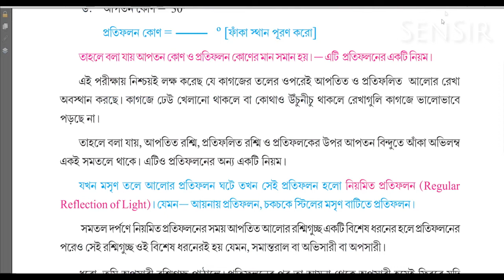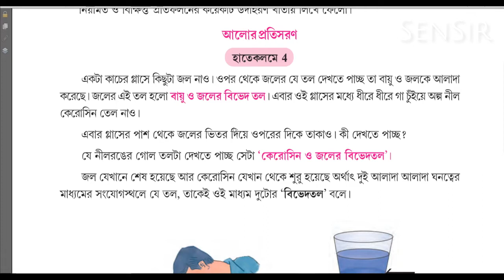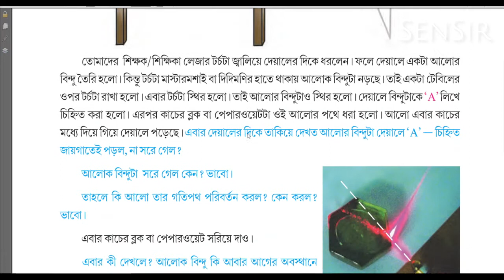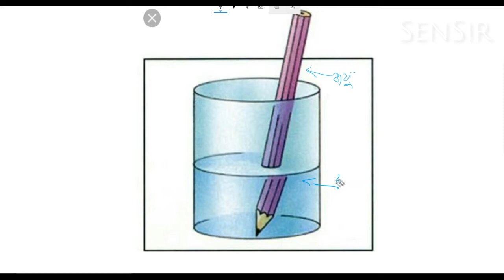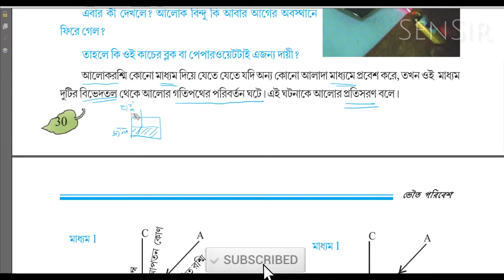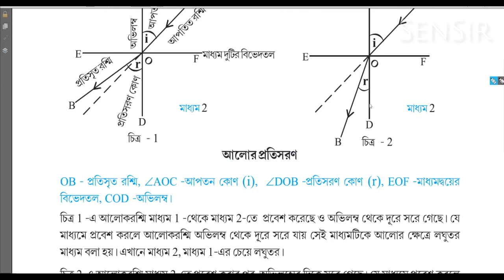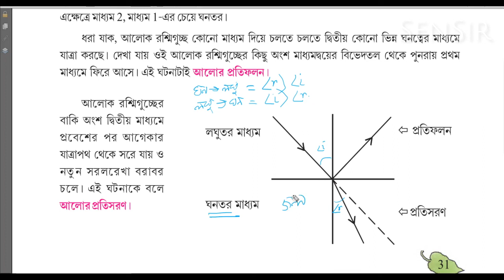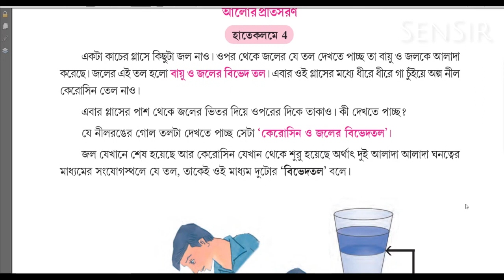Class -7 Science Poribesh O Bigyan Ch-1 Part-5 Alo ভৌতবিজ্ঞান আলো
Recommended Home Studio Gadgets:

1. Tascam TM-80 Studio Condenser Microphone
2. Pop Filter for Mic
3. Behringer U-PHORIA UM2 2 x 2 Audio Interface with USB
4. OneOdio Professional Studio Monitor Headphones
5. All-in-one Studio Set-up

Class-7 Poribesh O Bigyan Chapter-1 Part-5 পরিবেশ ও বিজ্ঞান  সপ্তম শ্রেণী - প্রথম অধ্যায় - ভৌতবিজ্ঞান আলো সেনস্যারের কাছে  বাংলা ভাষায় ভালো করে বুঝে নাও।

Learn (VII)  W.B. Science Poribesh O Bigyan Chapter 1  (Part-5)  Alo Class-7 from SenSir in Bengali language